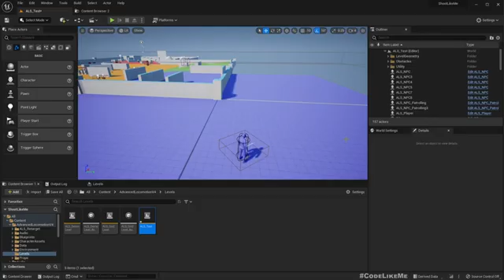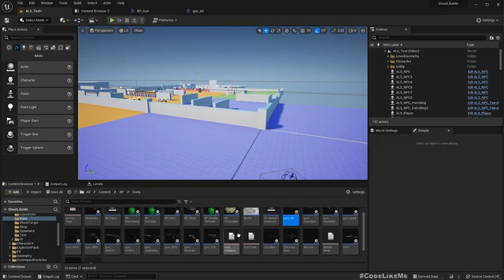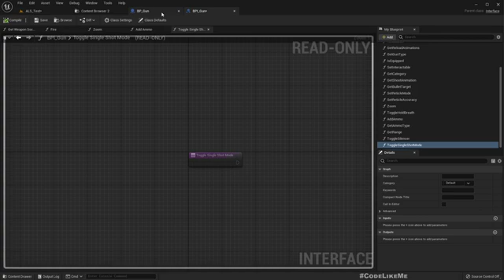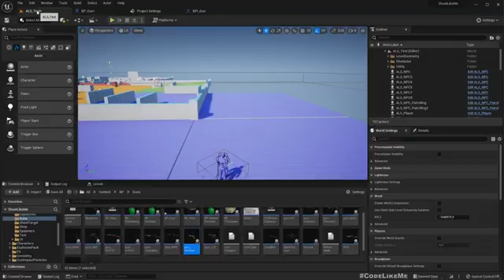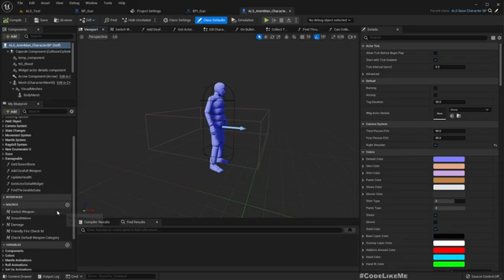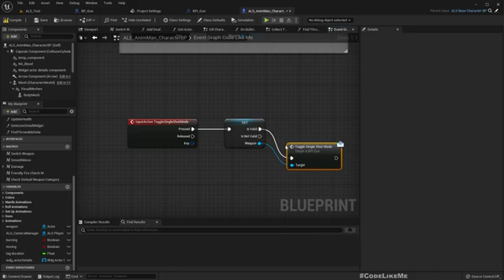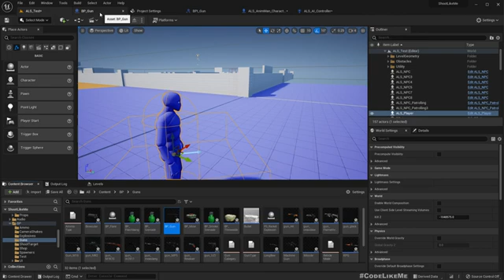Unreal Engine 5 - Silencer and Reduced Damage (ALS #118)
This is episode 118 of the third-person shooter series based on Unreal Advanced Locomotion System. Today, we are going to implement a way to toggle between single shot mode and multi shot mode for automatic weapons. For example, if I enable the single shot mode for an AK,  even if I keep fire button pressed, it will only shoot one bullet, to shoot another bullet, I'll have to press the fire button again. This will be handy when the player is running low on bullets.